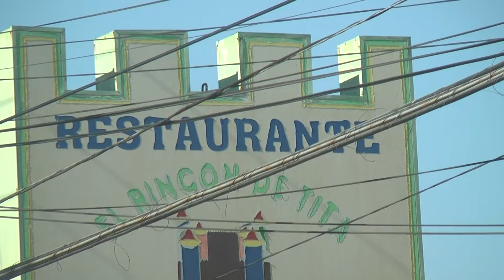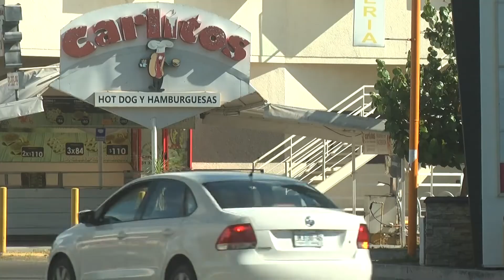Seguridad 🍽️ 🏪 🚔Al menos 8 mil negocios podrían verse afectados por violencia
Al menos 8 mil negocios podrían verse afectados por violencia